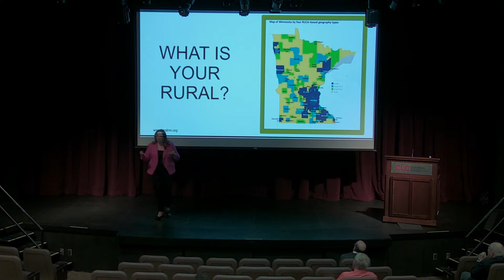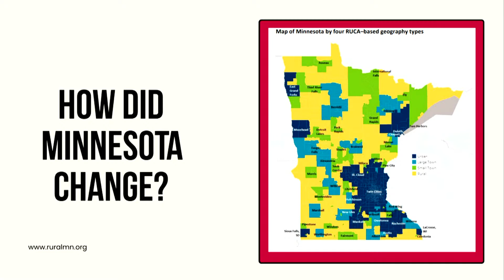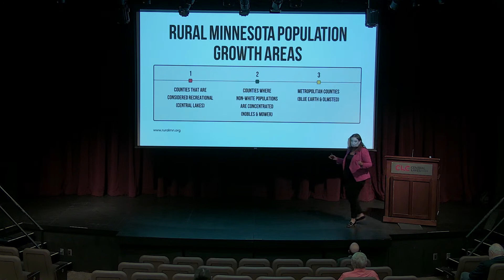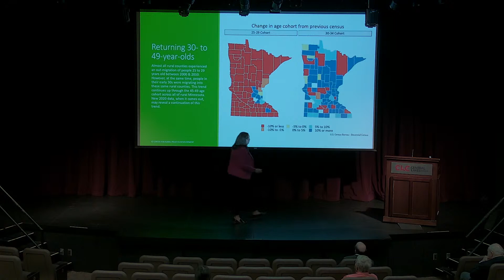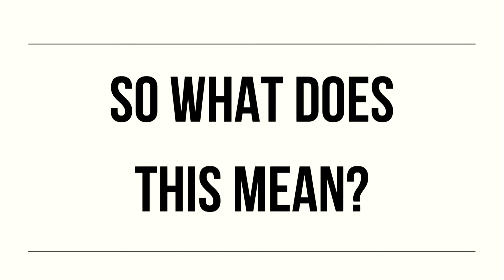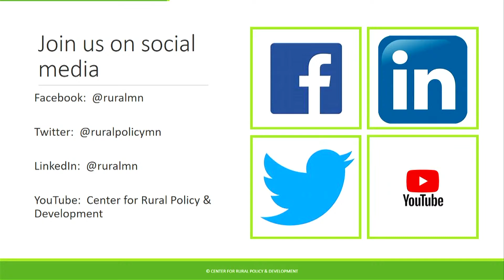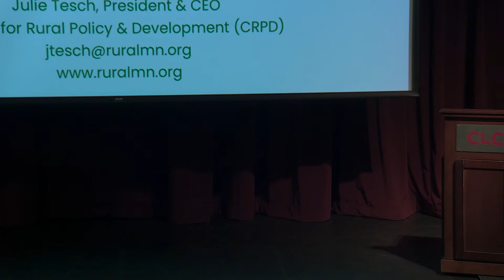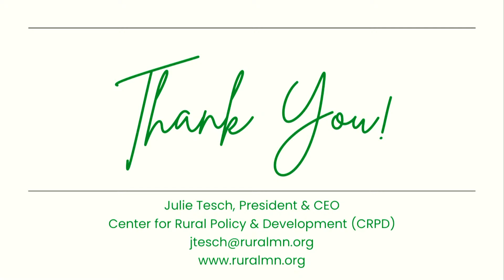Rosenmeier Forum - April 12th, 2023 - The Future of Rural Minnesota” -Julie Tesch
The Future of Rural Minnesota” presented by Julie Tesch, President & CEO of the Center for Rural Policy & Development (CRPD).